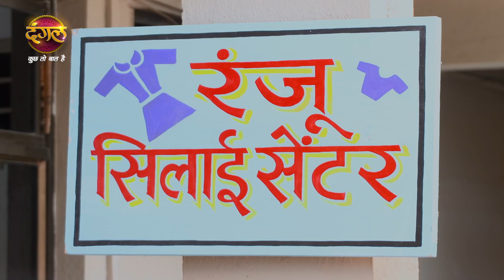Ranju Ki Betiyaan | रंजू की बेटियाँ | गुड्डू ने जाने अपने व्यापार में हुए बदलाव | Highlights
Guddu learns about the changes in his company